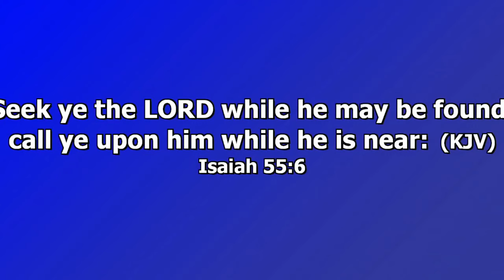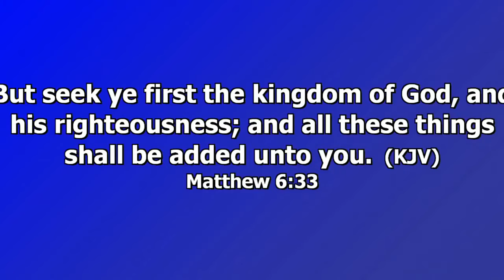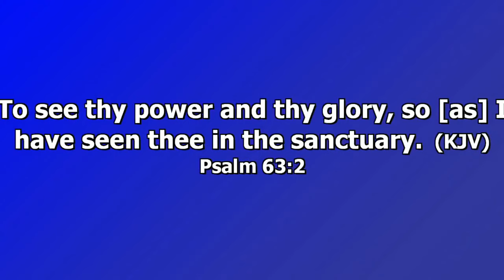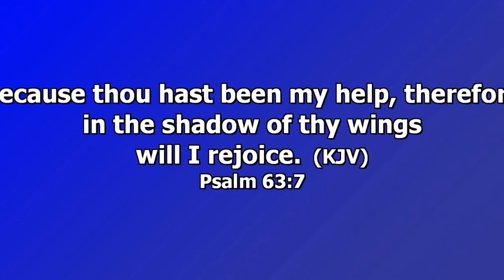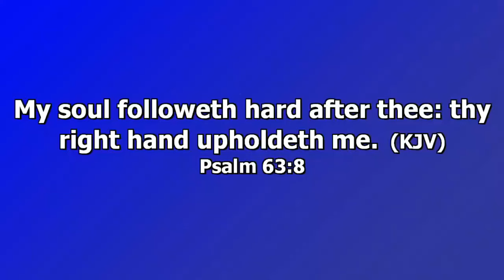SEEKING THE LORD PART2 ││DR. KING OMUDU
The Lord can be sought. The Lord can be found.
As a man, your greatest discovery will be the discovery of God.
Dr. King elaborates here that to seek God means;
-Turning to the Lord,
-Desiring Him, and
-Following Him passionately.
Be blessed.